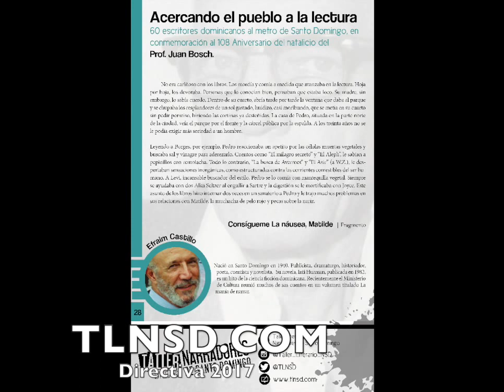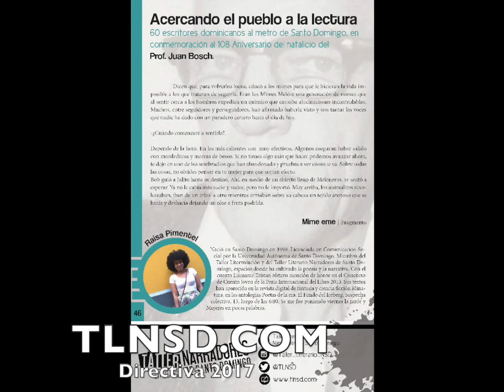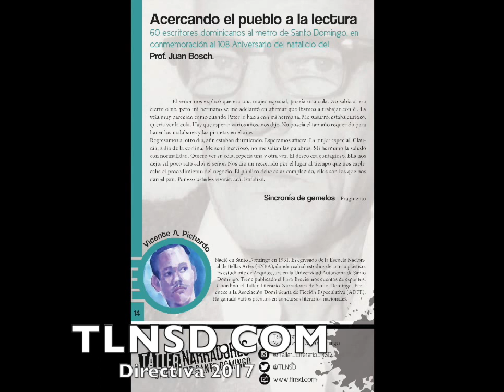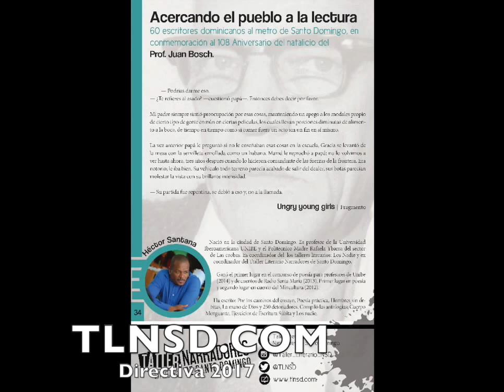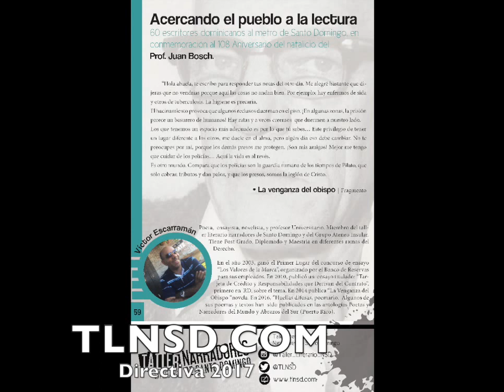#77. Relincho de amor al atardecer